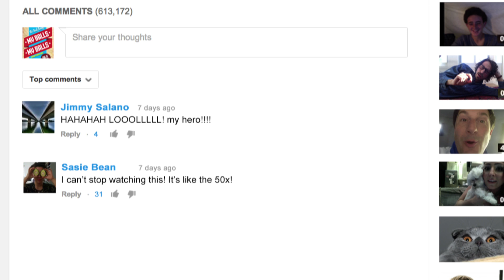Sex Chat (American Viral Ep. 3)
Cory becomes friends with YouTube sensation Jenna Bubbles, and is forced to have an uncomfortable talk with his father.

Starring Michael Showalter & Zandy Hartig.